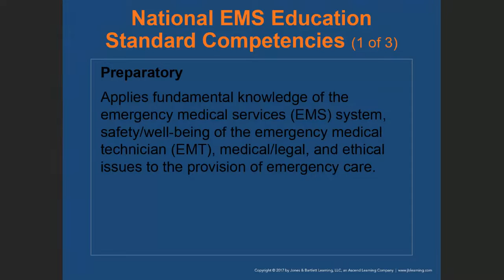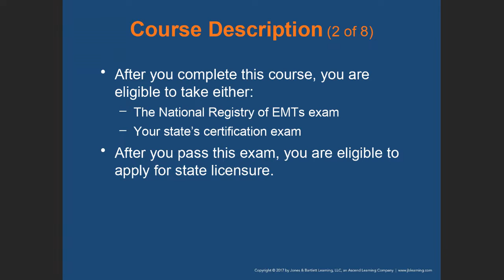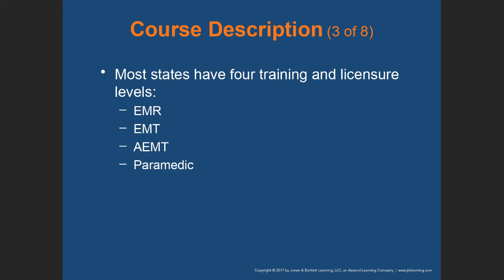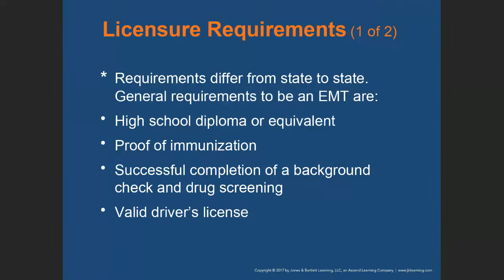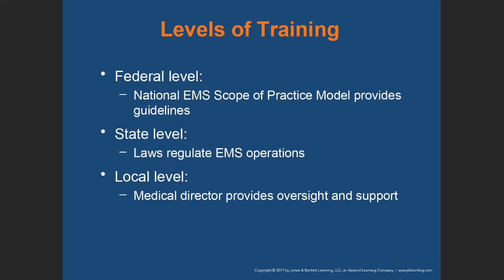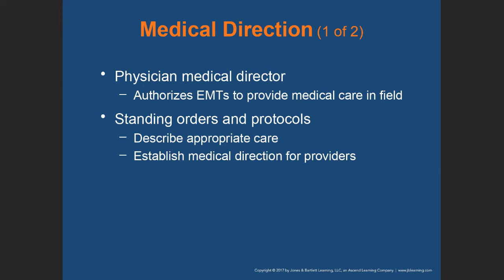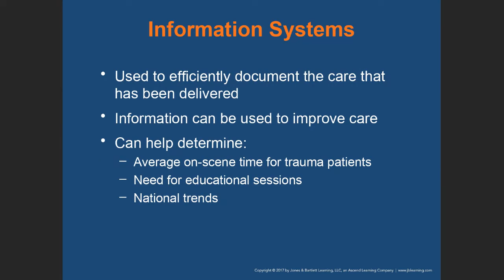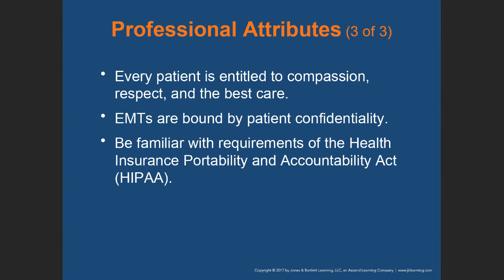EMT02 Recording Part 1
Module 1, PHEMS UWI
EMT02 Online Lecture
Chapter 1 lecture begins after 53 minutes into video.